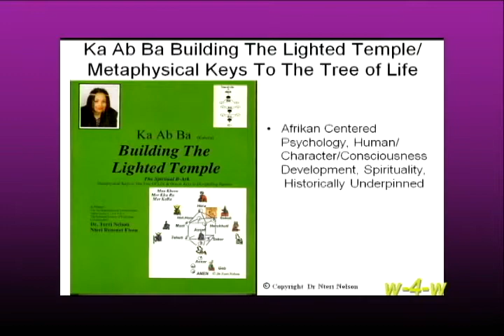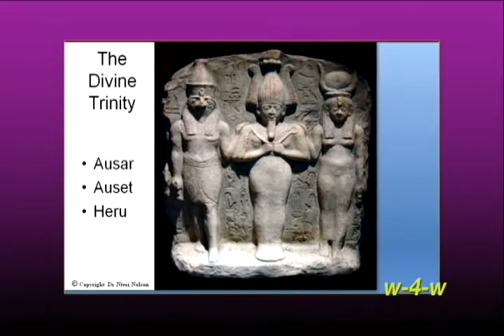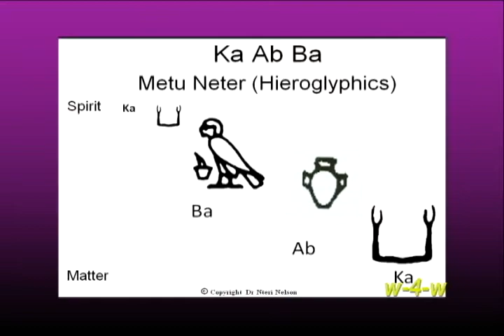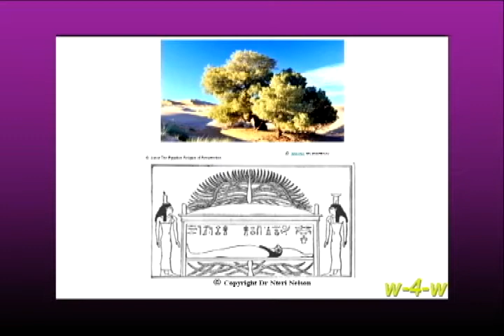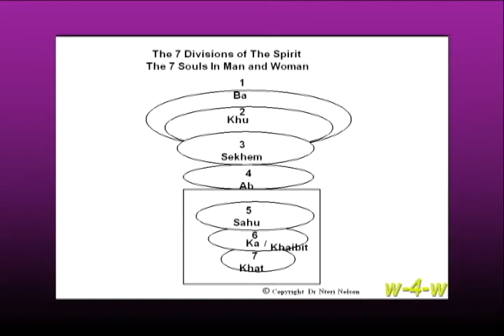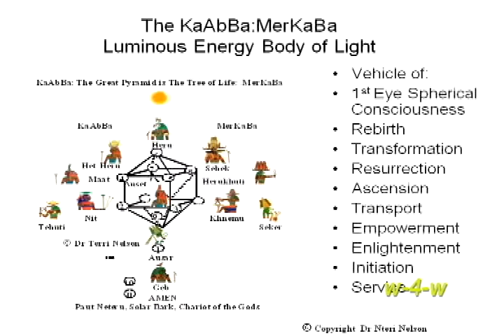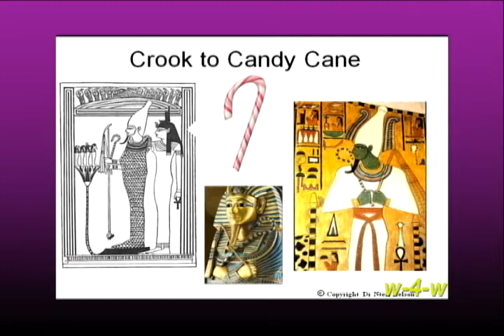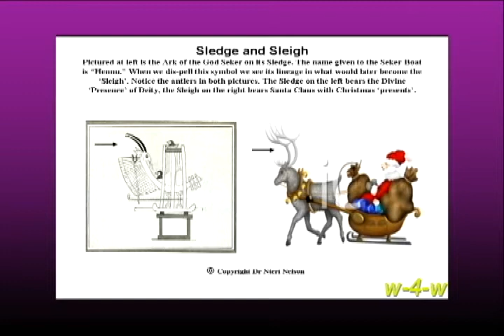Kemetic Karest-mas Celebration - Dr. Nteri Nelson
This is a panel presentation by Dr. Nteri Nelson of the ACADEMY OF KEMETIC EDUCATION & WELLNESS Inc.,  at the 2013 Cheikh Anta Diop International Conference held in Philadelphia, Pa. on October 18, 2013. The title of the presentation ..Kemetic Karest-mas Celebration. The theme of the panel ... Afrocentric Spirituality & Ethics: Recovery & Renewal.